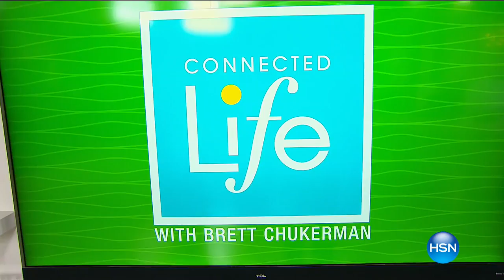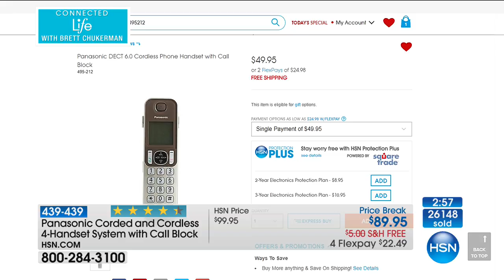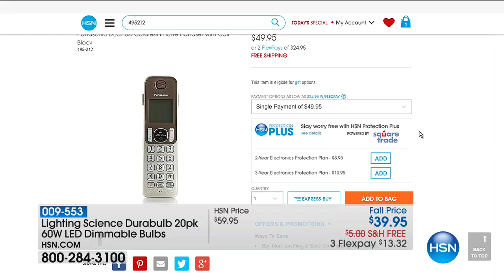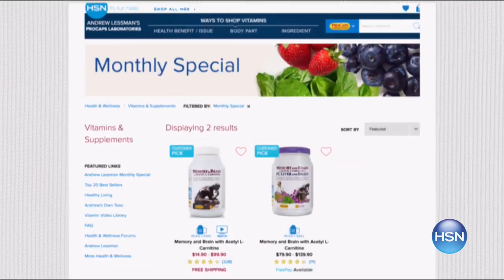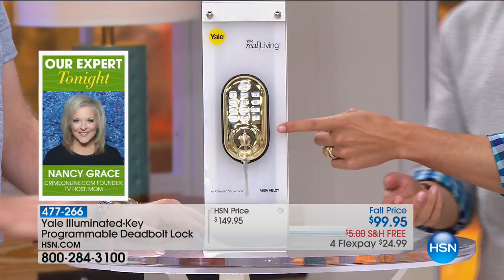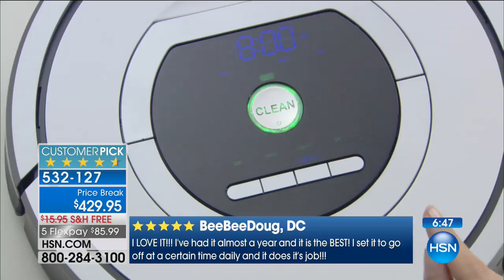HSN | Connected Life with Brett Chukerman 08.23.2017 - 07 PM